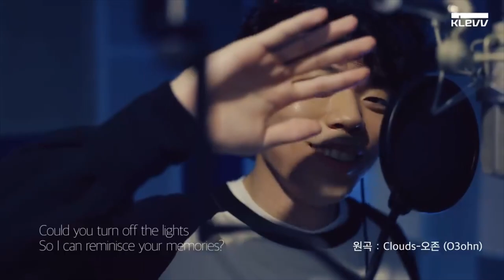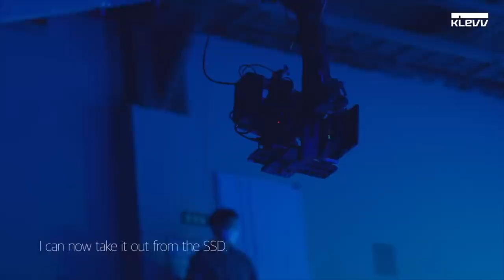T1 - KLEVV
Original song [Clouds] by O3ohn
Edited so it sounds more like a song enjoy!~